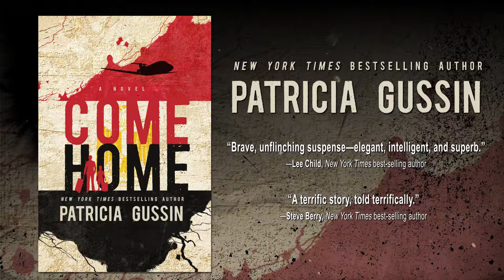Come Home by Patricia Gussin Book Trailer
New York Times and USA Today best-selling author

Gold Medal Winner in the Florida Book Awards for Popular Fiction

Silver Medal Winner in the Foreword INDIES Book of the Year Awards for Thriller & Suspense

Torn between two cultures—allegiance to two families—a child in the middle

Nicole Nelson and Ahmed Masud are a dynamic, highly successful Philadelphia couple. They are partners in a thriving plastic surgery practice, are very much in love, and they adore their young son, Alex. But cracks are beginning to appear in their fairy-tale life: lingering post-9/11 prejudice against Arab men, accumulating malpractice lawsuits for Ahmed, and most recently, pressure from Ahmed’s wealthy family in Cairo for him to return to Egypt—permanently—with his son.

The Masud family pressure becomes a demand as the Hosni Mubarak regime is seriously threatened by protestors in Egypt. Ahmed’s family owes their control of the Egyptian cotton empire directly to Mubarak cronyism. If Mubarak goes down, the Masuds will surely lose their wealth, maybe even their lives. They need Ahmed back in Egypt to implement their plan to move their fortune and family out of Egypt and into South America.

Ahmed must make a decision—stay with Nicole in America or obey his father. And what about their son?

Tragic consequences, which Ahmed could have never foreseen, propel both the Masud family and the Nelson family on a path toward unspeakable tragedy.